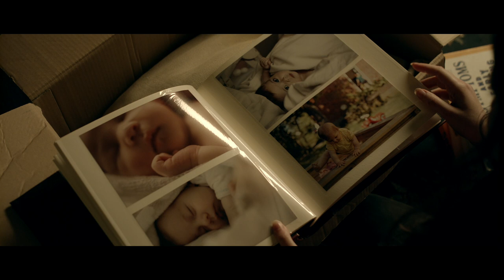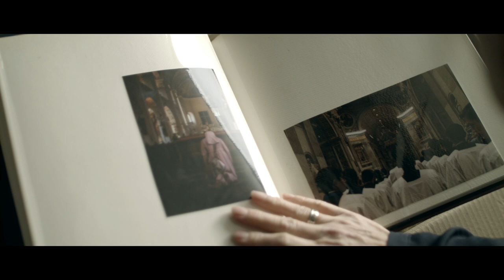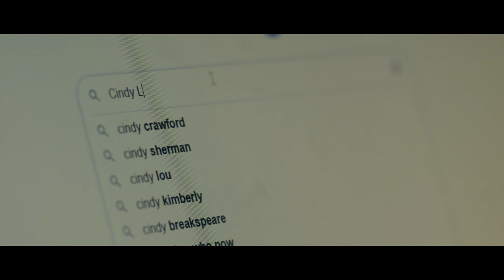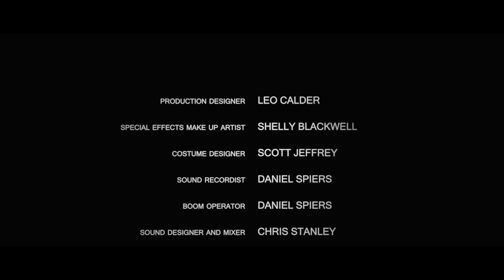Bad Nun: Deadly Vows (Watchers 2) | Full Horror Movie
Bad Nun: Deadly Vows - Catherine and her family recently moved into a converted church. Upon moving in, they have been harassed by an unknown religious stalker, claiming them to be sinners. Pamela, Catherine's grandmother soon begins to reveal she has secrets hidden to the local church, and not all is as it seems. Each night the Nun returns, and this time, she is looking to claim more than one soul.
2019.  Stars: Becca Hirani, Sarah T. Cohen, Nicola Wright